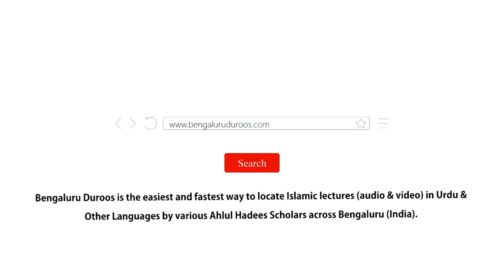Qadeem Zamaane Se Nahoosat Ka Aqeedah Mushrikeen Mein Paya Gaya | Shaykh Abdul Azeem Madani